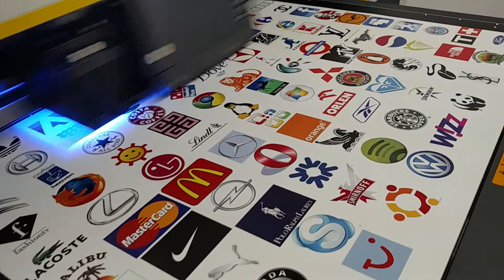Mimaki Ujf 6042 best logo printer on the planet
The Mimaki 6042 demonstrates printing 90 variable logos in 2:35 seconds.  This is the #1 promotional printer on the planet.